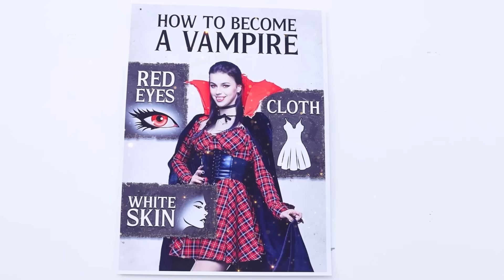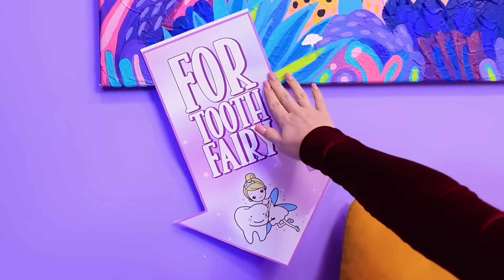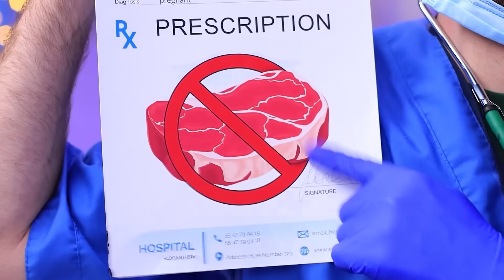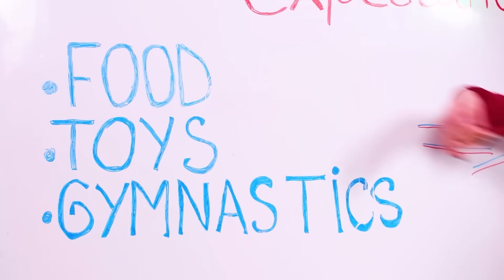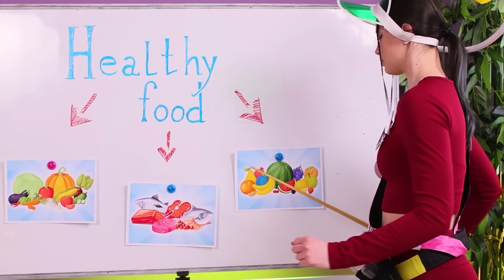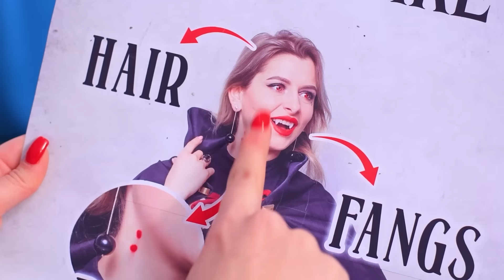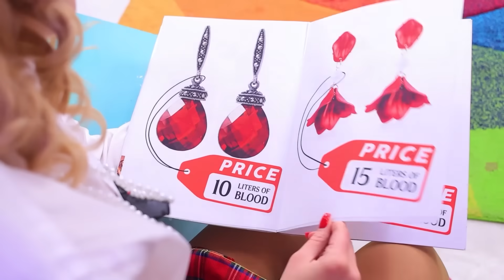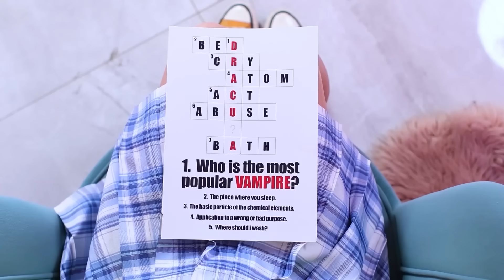¡Cambio de Imagen Extremo Para Una Vampira Embarazada!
¡Cambio de Imagen de Nerd a Vampiro Popular! ¡Cambio de Imagen Extremo en la Vida Real!
Todas las chicas pueden perder su atractivo durante el embarazo, especialmente las Nerd. Por lo tanto, mejor mira el cambio de imagen extremo a un vampiro en nuestro nuevo video.